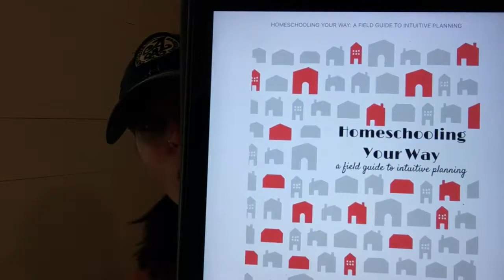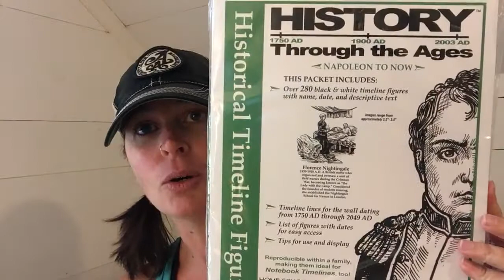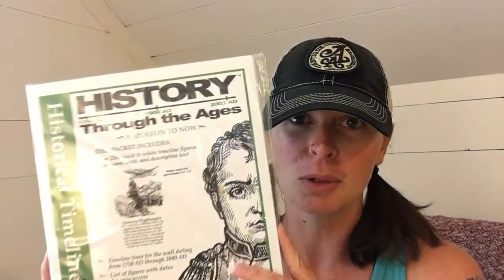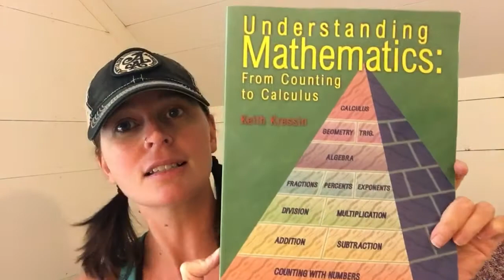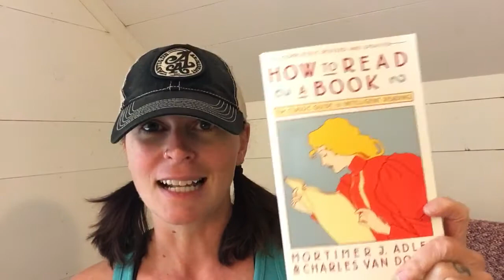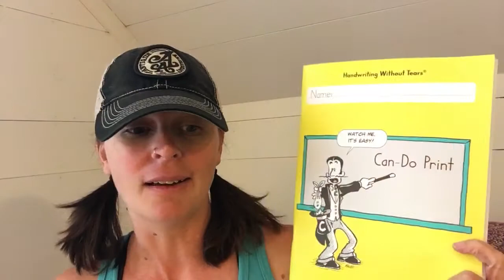Homeschooling Your Way! Our 2016-2017 Eclectic Curricula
I always love hearing what other homeschooling mamas are using to teach their kiddos so I thought I'd share what we plan to dive into.

My book --  Homeschooling Your Way: A Field Guide To Intuitive Planning can be purchased through the link below for only $1.99